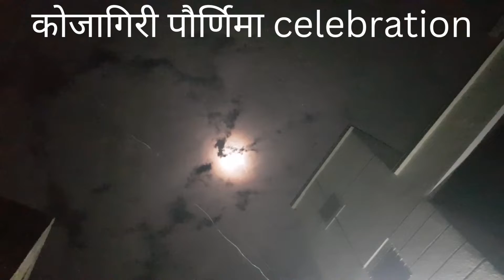कोजागिरी पौर्णिमा celebration 2022 | कोजागिरी निमित्त कार्यक्रम🤗 | kojagiri Purnima celebration